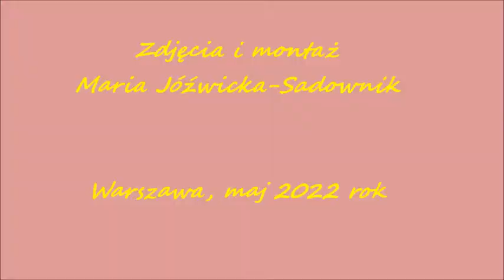Koncert Grupy Polana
Koncert Grupy Polana w MOS 3 "Dom na Trakcie"